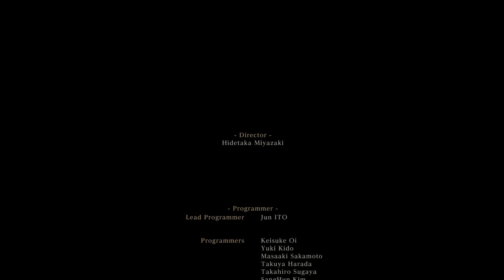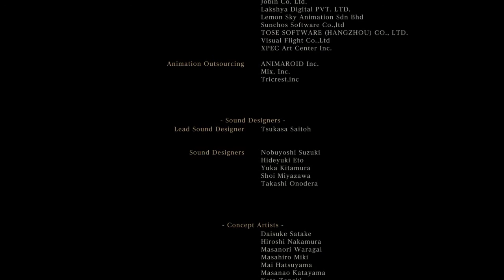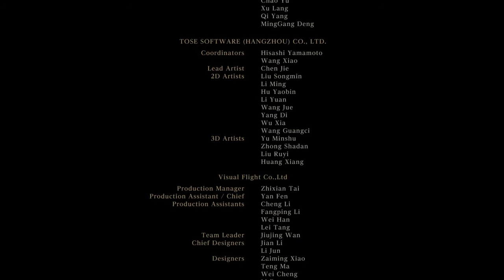Bloodborne - Luta contra Gehrman NG+4